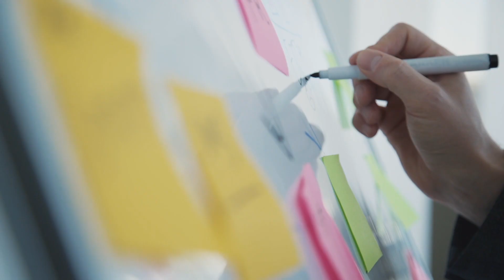How to Find Awesome Video Ideas ft. Cathrin Manning | News & Trends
Digital content creator, Cathrin Manning, shares strategies on how to create effective and engaging videos for your small business. View more News & Trends videos

0:00 Who is Cathrin Manning?
0:17 How to research video content ideas
0:50 Brainstorming video ideas
1:09 Finding your unique angle
1:44 Analyzing competitor video content
1:55 The importance of being consistent

As the Digital Content Creator, Cathrin Manning says creating content and having a strong online presence can help your business grow and allow you to connect with customers — but if you’re not doing it the right way, it can actually hurt your brand. When trying to figure out which video content you should create, Cathrin provides expert tips to ensure you curate the best content that resonates with your audience. Doing online research to determine what your audience is actually looking for is a crucial first step. Analyzing videos from competitors and related businesses that have a lot of views and engagement are another great way to spark inspiration. Along with all her helpful tips for coming up with effective video content ideas, Cathrin encourages entrepreneurs to focus on remaining consistent with your video content calendar in order to grow online.

References:
62% of B2B buyers rely more on content to make purchasing decisions.

38% of B2B buyers want short, visual, educational content.

60% of marketers create at least one piece of content each day.